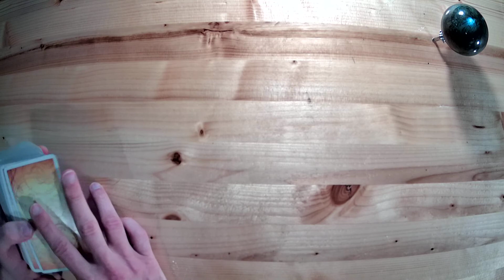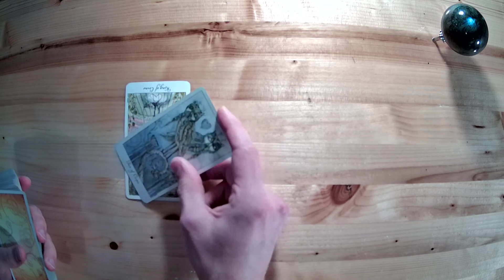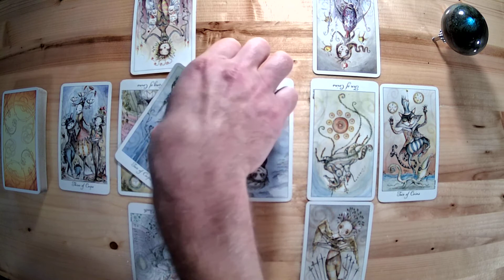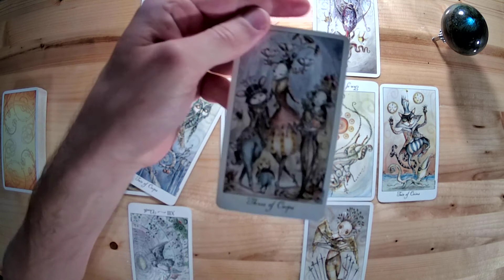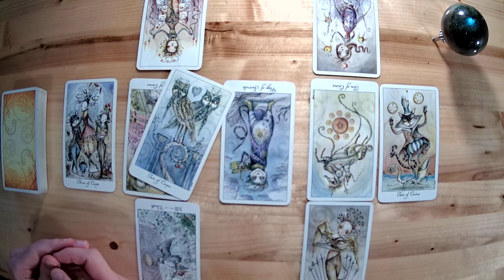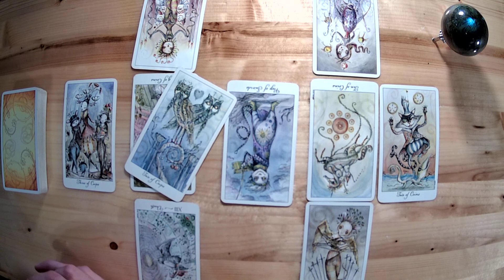Aries - January 2021 - Tarot Reading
Welcome to Mystic Visions with DrShiny!
This is a general monthly reading for Aries.
Being a general reading, this is meant to give you a picture of the overall direction you are headed this coming month.
I am also happy to draw additional cards for subscribers who request them in the comments.